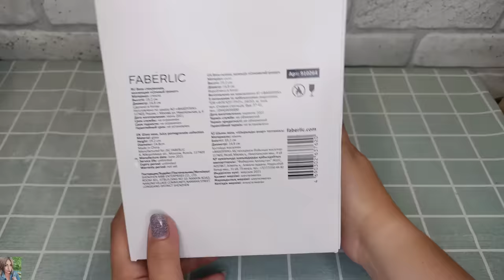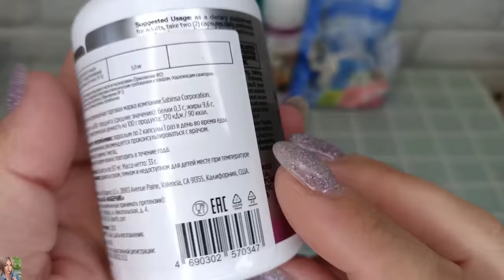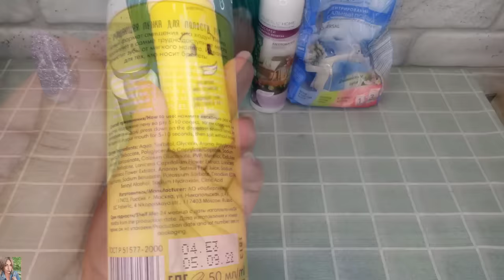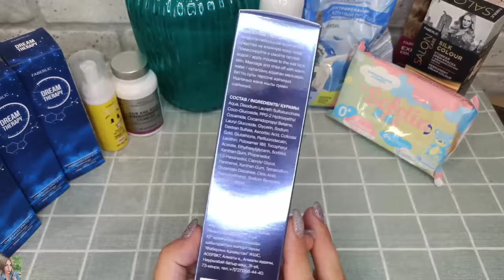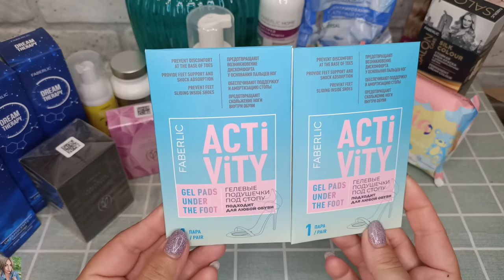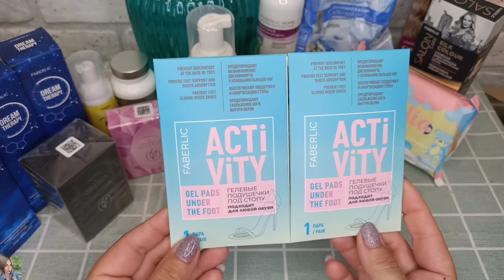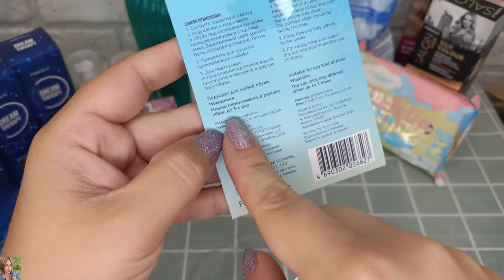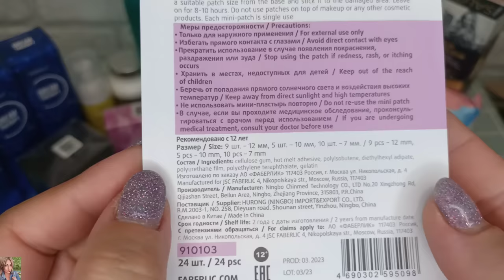❤️ FABERLIC - ЕЩЁ ОДИН КЛАССНЫЙ ЗАКАЗ / ВСЁ САМОЕ НУЖНОЕ / ВАЗА И ПОВТОР ПАРФЮМЕРИИ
ВСЕМ ПРИВЕТ!!!
В этом видео вместе с вами распакуем заказ в компании ФАБЕРЛИК по 9 каталогу 2023 года + вип новинки 10 каталога. Всё самое нужное для себя, для детей, для дома, ваза фаберлик, парфюмерия и многое другое!